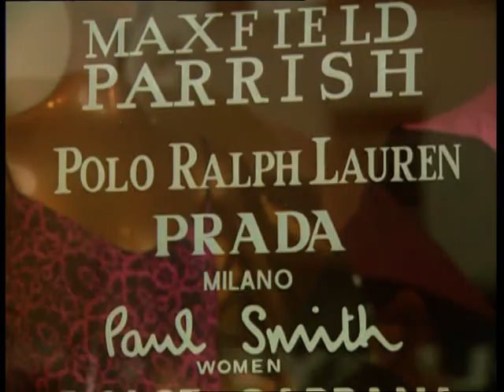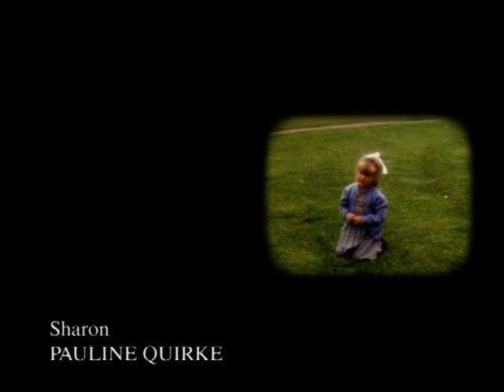birds of a feather s8 ep6 (095) can't judge a book